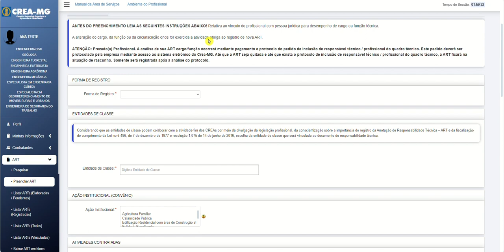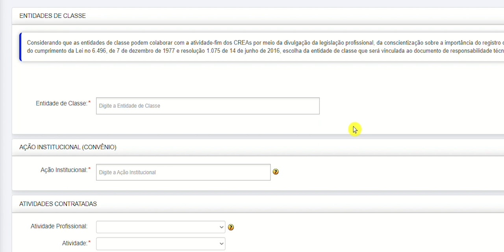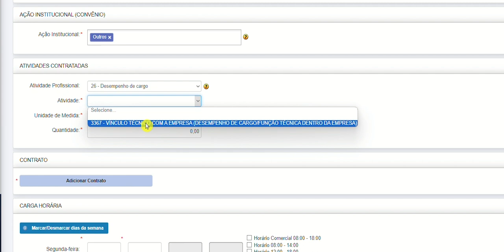ART Cargo e Função - Parte 01 - Formas de registro e participação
Neste vídeo demonstraremos as formas de registro, participação e atividades contratadas na ART de cargo ou função. Para isso, acompanhe o passo a passo e siga todas as orientações. Lembramos que este procedimento é permitido somente ao profissional que já possui registro ou visto ativo no Crea-MG.

Sitac Versão/MG - Roteiro e revisão: Marcos Aurélio Mendes Nogueira Reis  - Edição: Pedro Charnizon Rabelo - Design gráfico: Daniel Renna - Locução: Almir Élcio Moura - Produção: Luana Matos de Carvalho - Colaboração: Lucas Matos Morais,  Denise Guimarães e Correia Ribeiro, Lívio Alexandre da Silva Diogo.